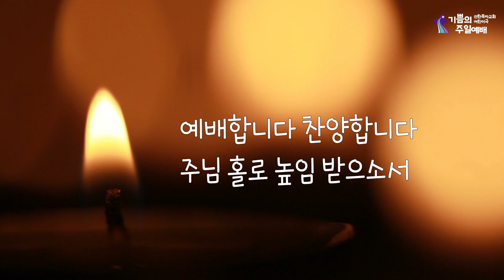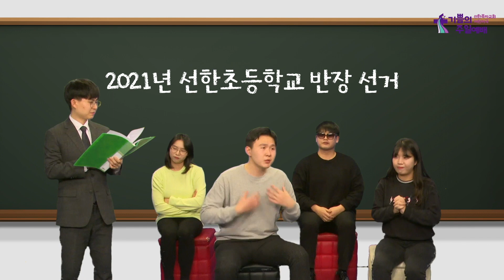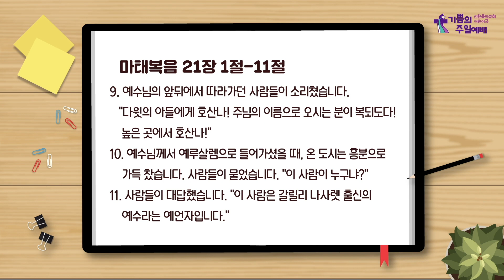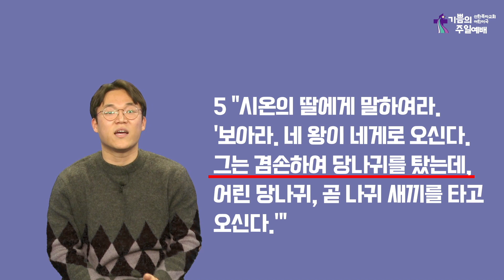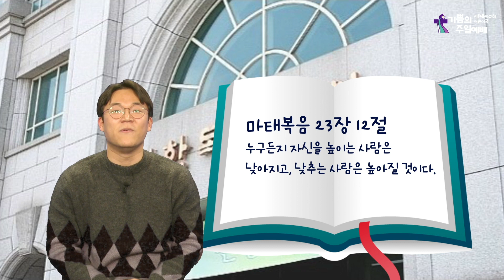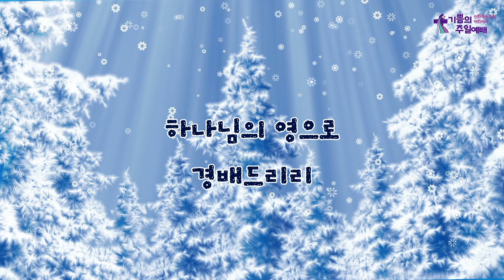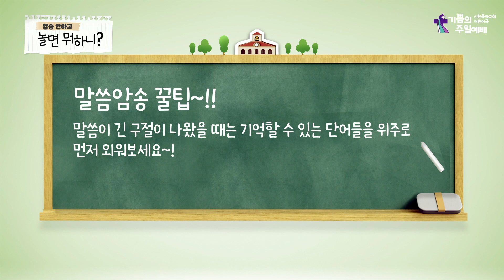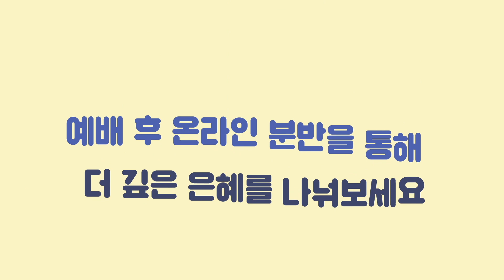어린이국 I 2021 01 10 I 겸손의 왕으로 오신 예수님 I 마태복음 21장 1-11절